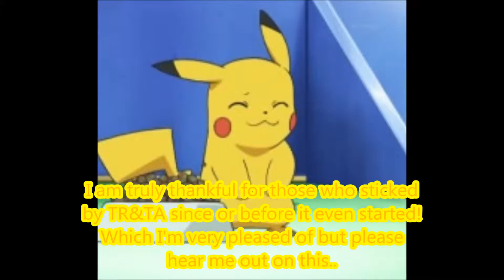Some Updates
THERE'S A SLIGHT CAMEO FOR ONE OC IN MY VIDEO XDD.